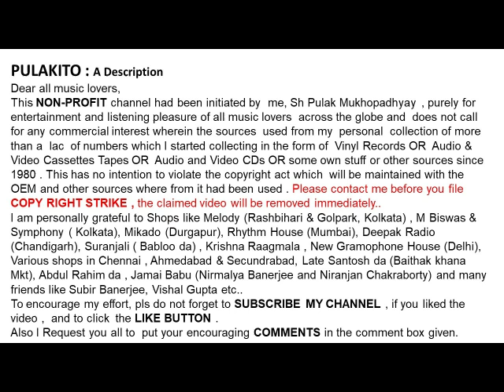सुरेंद्र और हुस्न बानो-आई बसंत की रुत मदमाती-SURENDRA & HUSNA BANU-AAYI BASANT KI RUT MADMATI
आई बसंत की रुत मदमाती
सुरेंद्र और हुस्न बानो
SURENDRA & HUSNA BANU
AAYI BASANT KI RUT MADMATI
Film: Jawani (1942)
Lyrics: Mirza

Help Please.